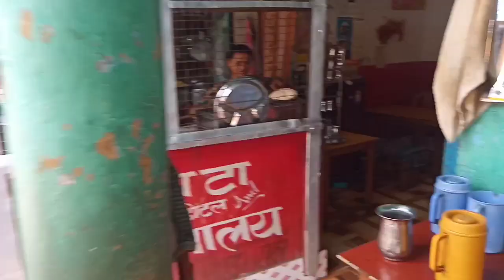पहाड़ों mei Chicken Party😋🐔 Sunday Party ❣️